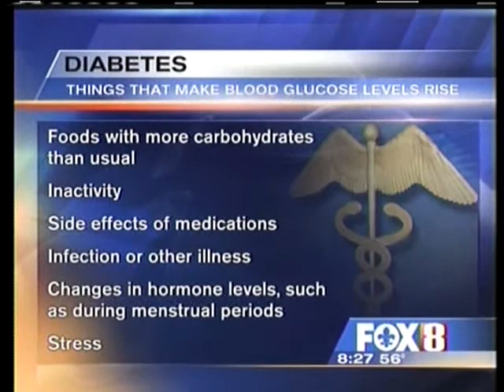Diabetes Awareness, Dr. Meredith Maxwell on WVUE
Touro Family Medicine physician Dr. Meredith Maxwell provides helpful tips on diabetes prevention and disease management on Fox 8 morning news.